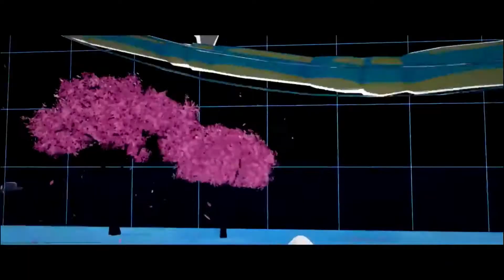Pokémon overwatch remix